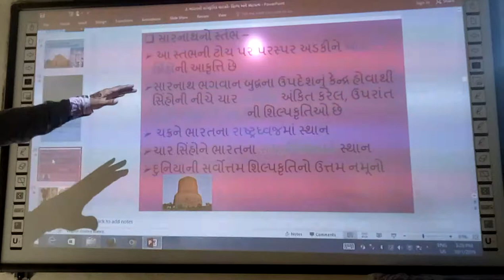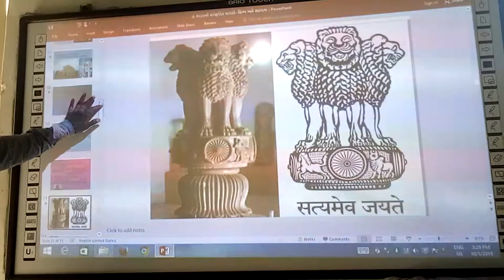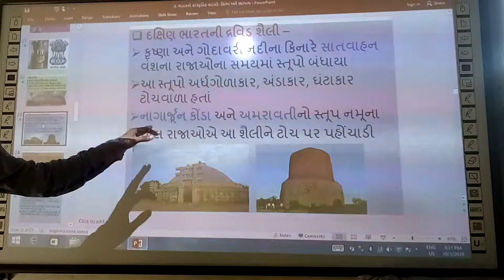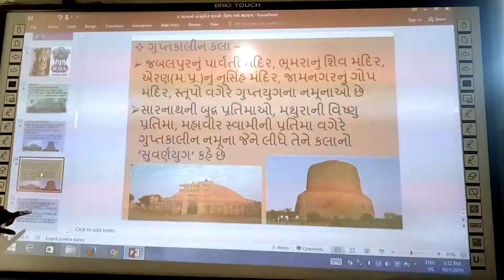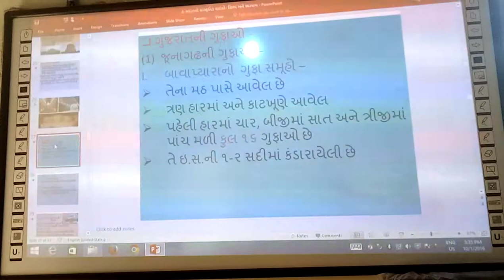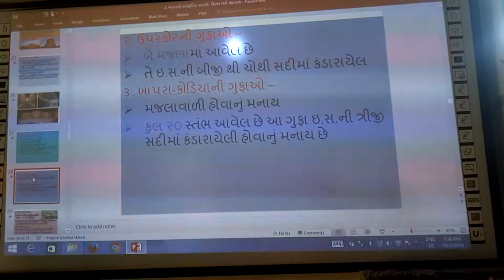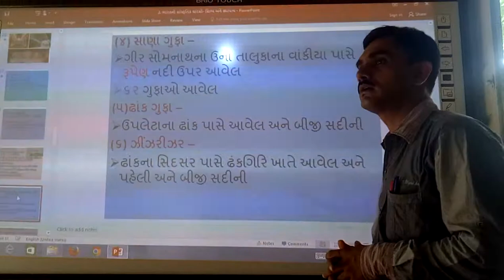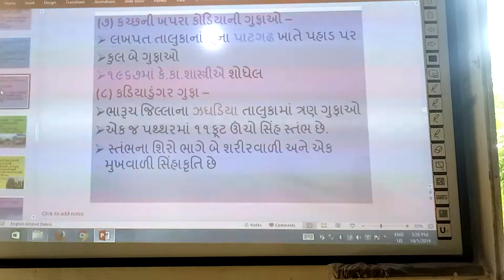શિલ્પ અને સ્થાપત્ય, ભાગ-2